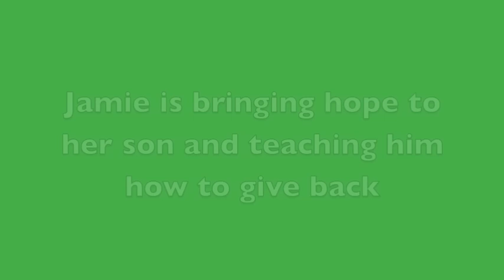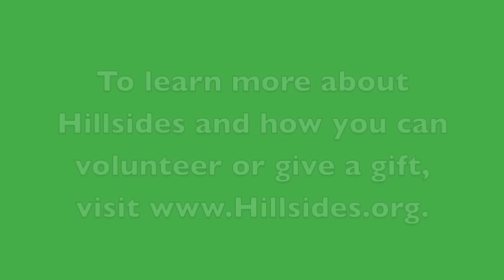Hillsides former resident gives testimonial at TSA's BIG GIVE for charity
An alumna of Hillsides, Jamie Steinberg, also spoke.  Jamie lived at Hillsides 27 years ago, but had not heard of the charity again until her son’s pre-school, housed in a Thomas Safran & Associates building in Marina Del Rey, CA participated in a fundraiser for The Big Give.   She told the crowd how after a traumatic upbringing, she felt safe and cared for at Hillsides.  She said that Hillsides was key in arranging for her to be adopted when she was 10 and how good it felt “to now be part of giving back.”